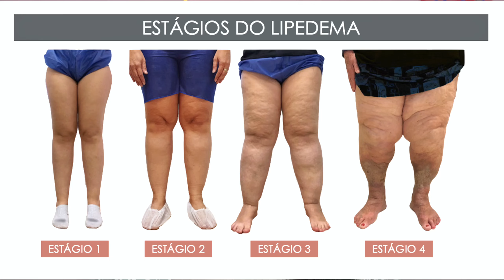LIPEDEMA | MEU DIAGNÓSTICO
💄 usei na minha make:
| use meus links abaixo para comprá-los e me ajudar com uma pequena comissão.
- esmalte cor cafuné - Impala

- sallve (cupom: 30#BIANCAIZA para R$30,00 nas compras acima de R$129,00)
- principia (cupom: BIANCAIZALBERTI5 em kits e BIANCAIZALBERTI10 em kits com mais de 3 produtos)

🙋‍♀️ meus tons de base:
- studio fix da MAC: cor NC20 ou NC25
- hidra glow da Niina Secrets para Eudora: cor 05
- backstage face and body da Dior: cor 02N
- aqua hidratante e nutrição ativa da Quem Disse Berenice?: cor 02Q
- pro filt'r hydrating longwear da Fenty Beauty: cor 185
- ease drop blurring skin tint da Fenty Beauty:  cor 05
- base good apple da KVD: cor Medium 027